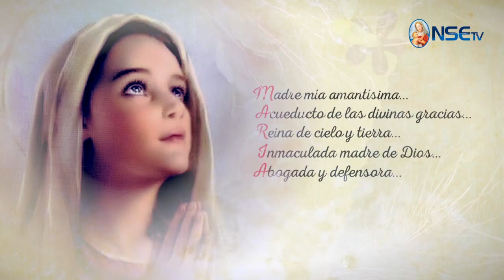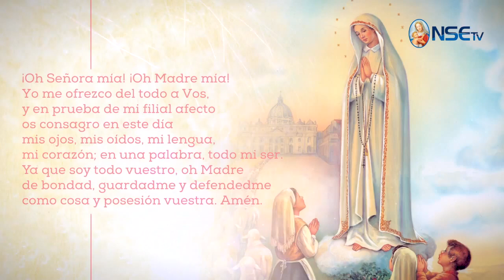MES DE MARIA - DIA 12 MAYO 2017